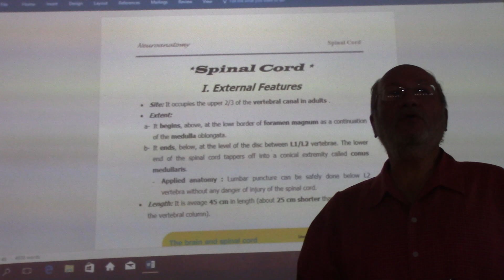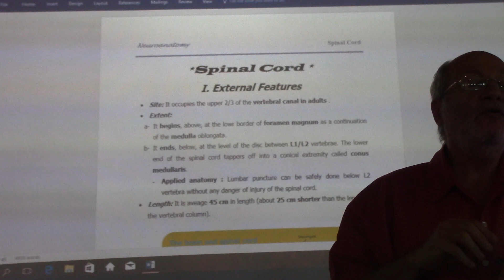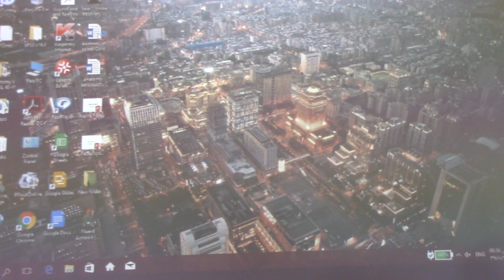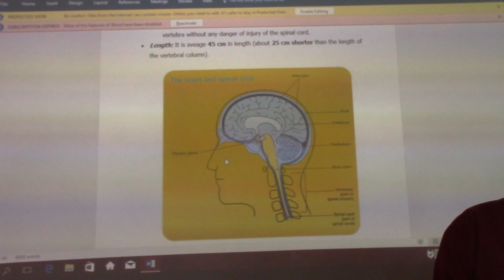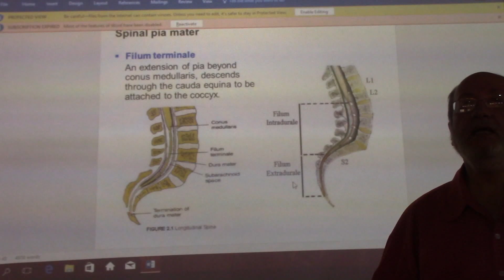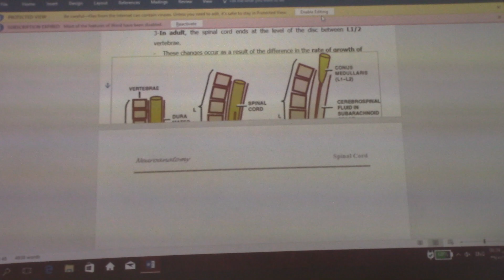Neuronatomy 18 ( Spinal cord , part1 ) ,by Dr.Wahdan